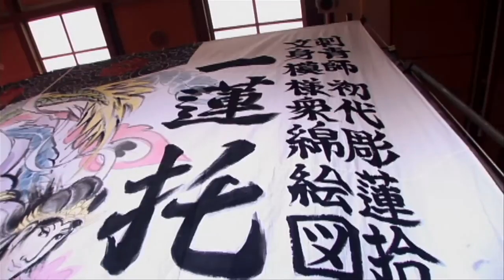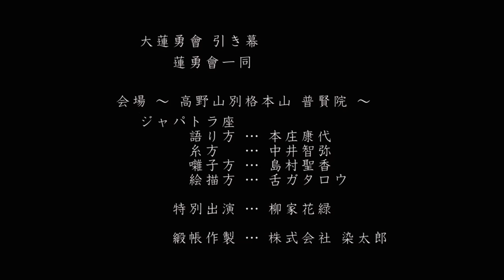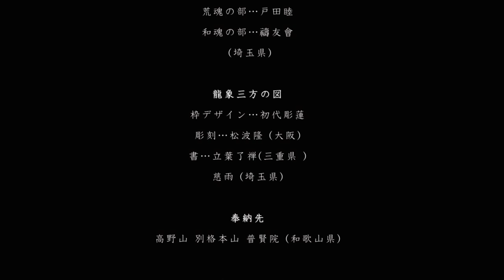河鍋暁斎に魅せられて 〜初代彫蓮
河鍋暁斎記念美術館　特別展　暁斎ﾌﾟﾗｽﾜﾝｼﾘｰｽﾞ24
初代彫蓮作品展－暁斎に魅せられて

会期：前期「陰　荒魂の部」　11月1日（日）～25日（水）
      後期「陽　和魂の部」　12月1日（火）～23日（水・祝）
　　　休館日：毎週木曜、11/26～30、年末年始